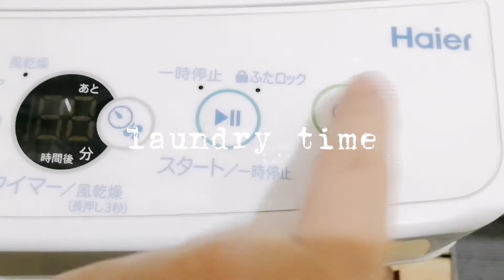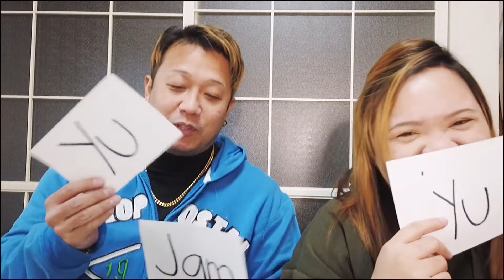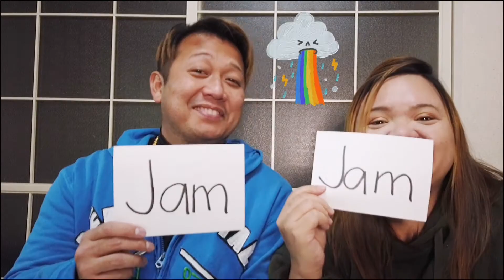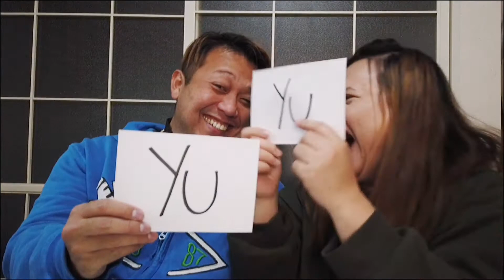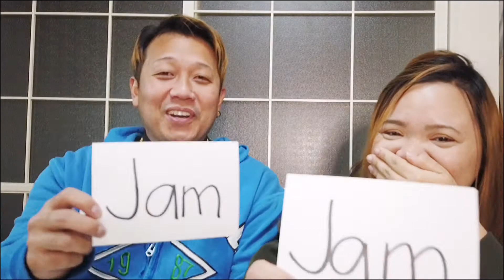Vlogmas 2020 | Two days before Christmas in Japan